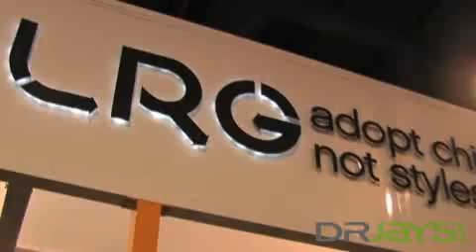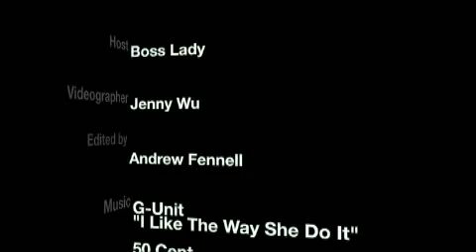LRG at Magic February 2008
Boss Lady shoots the ish with LRG's Chuck Barrett, Kevin Delaney & Ben Baller.  Check out this interview during the Spring 2008 Magic fashion trade show held in Las Vegas.